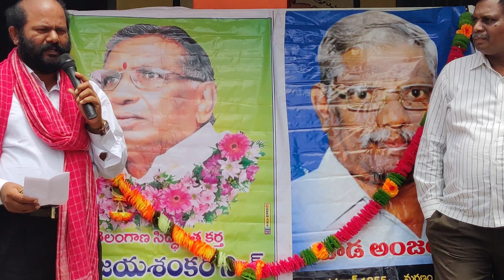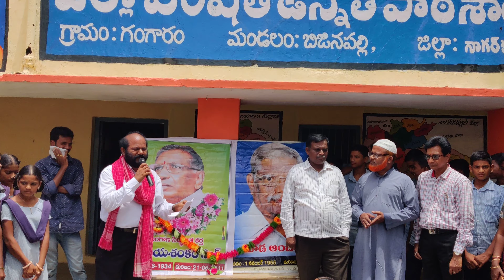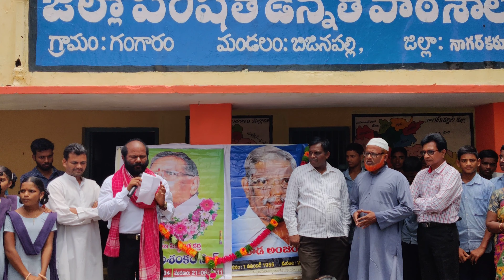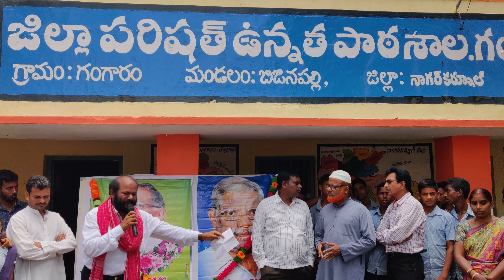Rajaramprakash songs. జయశంకర్ సార్. పాట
song on professor jayashanker and gooda anjaaya